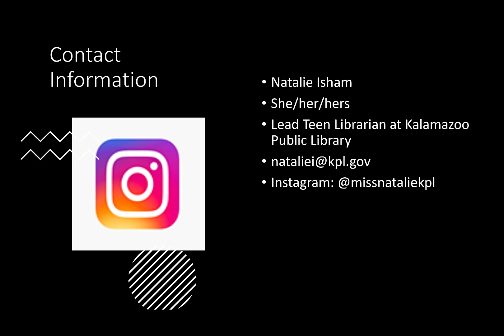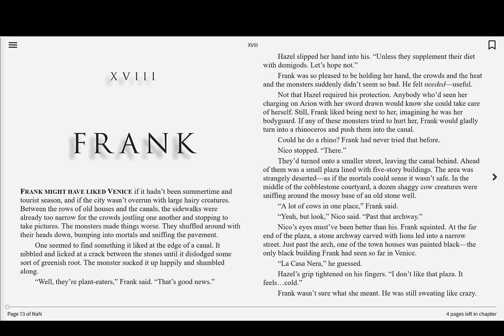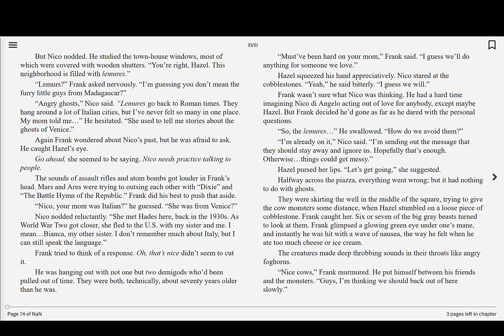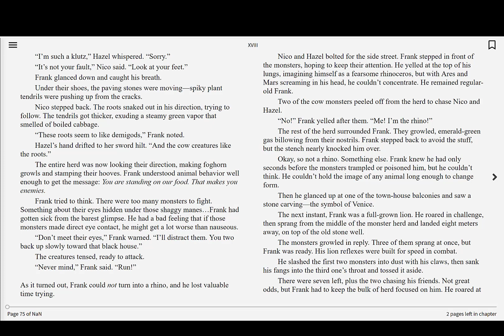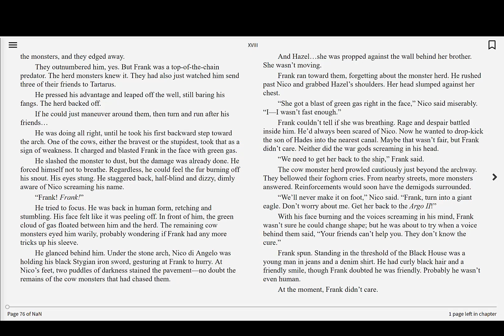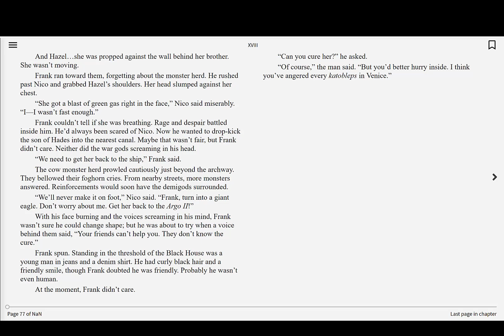Read-Along — Heroes of Olympus: Book Four — The House of Hades | Chapter 18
Join Miss Natalie as we read book 4 of the exciting Heroes of Olympus series by Rick Riordan: The House of Hades. After the devastating conclusion of book 3, The Mark of Athena, five demigods must set aside their grief and find the mortal side of the The Doors of Death …

Chapters from the selected book will be released on YouTube Monday through Friday at 4 pm until the book is finished. Join Us!